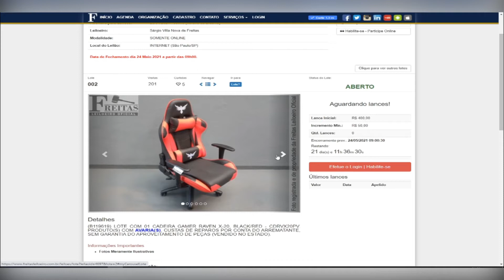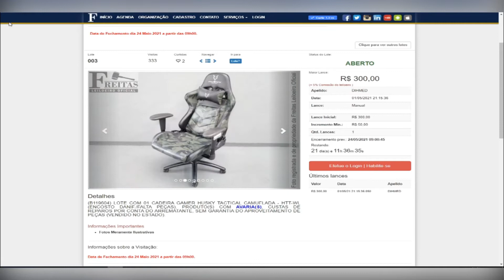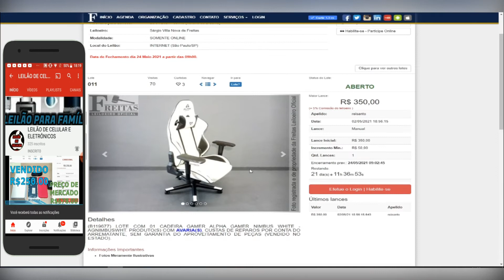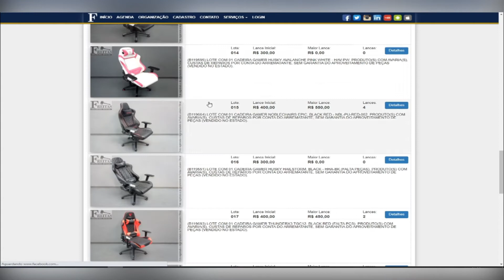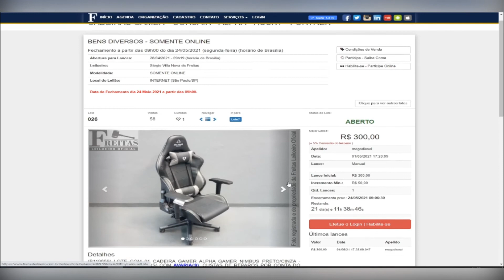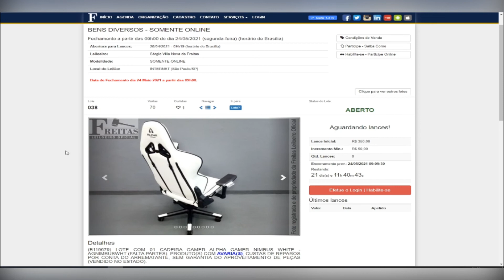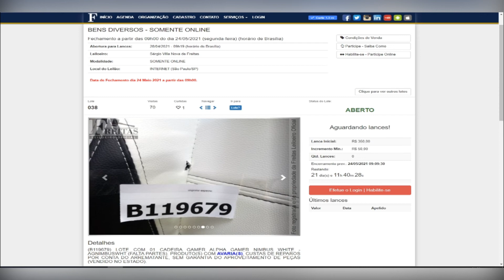LEILÃO DE CADEIRAS GAMER " CORSAIR - ALPHA - HUSKY - FORTREK QUE AINDA VAI ACONTESER MUITO BARATAS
FREITAS UTINGA:
LEILÃO:FREITAS

🔴Para participar do leilão você primeiro precisa se cadastrar.
🔴Imprimir o contrato, reconhecer firma e mandar no próprio site do leilão, junto com seus documentos pessoais e comprovante de residência.
🔴Aí vc estará apto para dar lance quando aprova seu cadastro.